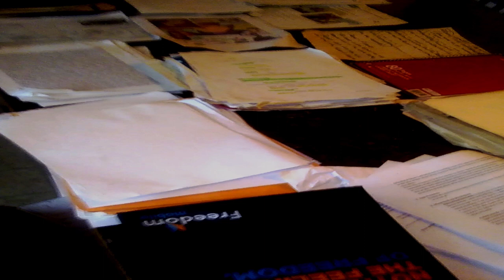NDN Blues archive bit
Godo Morning Creator, Heavenly Father, you are patience with me, merciful and gracious. thank you for another day,  the breath, the porridge, blue berries, coffee, and  time to do  what I do.  Miigweech

Hi all,  hope you are all well, as we get closer to Danielle's birthday. She would have been 65 on the 31st,  so  we  will  think of her, son and I.  I am going "again" through hard copies of  writings, poems, plays, songs, music note  compositions, essays, and other  indigenous writings, authors, and critics. Throwing out  photocopies, duplicates, and   useless  junk  collected   in my life.  separating photos,  plays I done, and  their respective scripts.
Since June 2020 where I  moved to 57 Ave and 118 Ave,  it was already furnished, and Dean, (Ron's friend)  grabbed my  shelving, cabinets, and file cabinets and  hauled them to the junk   yard.

SO will be looking for donations of cheap shelving to  hold my cultural and personal archives  from 1980 to 2022. The writing and works  of an Indigenous Native man's artistic career from songwriter, extra, actor, university student, film production, electro acoustic  audio  engineer, and creator, modern dance, community radio and broadcast Television, among  work  selected from  his career.

Volume I  is being finalized  in Scotland for  Publication and worldwide release platform.  Volume II is complete, Volume III is in in rough draft, and  remaining volumes  IV to XI Are being separated  into its yearly  segments  and divisions of  stories, salacious  relationships and events, inter-generational trauma  experiences,  the understanding and over coming of worthlessness and lack, the numerous love relationships , self abuse and  cultural healing.  Everything  happens in according to God's time, and  what he /she  has allowed us to  live through, learn from and suffer form  in according to his word, our successes, failures and aspirations  in our given time of breath and life. Love to all